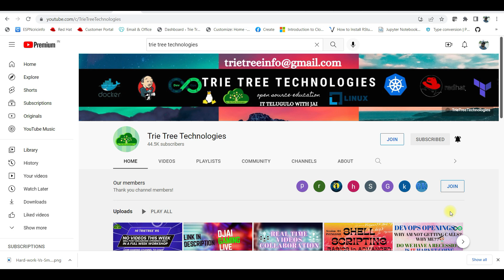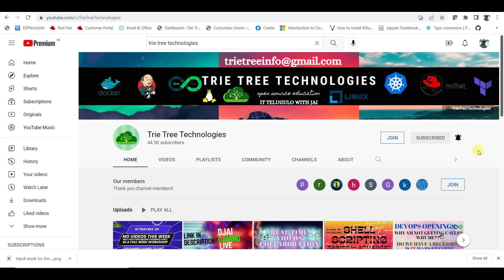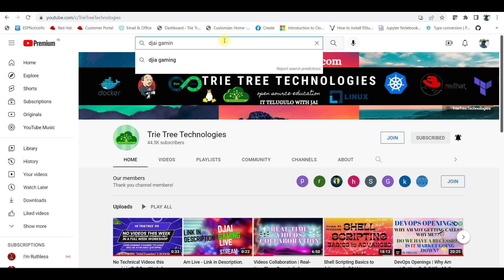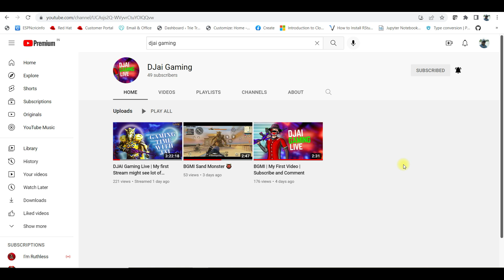Hard Work Vs Smart Work | Join DJai Gaming Channel for Chat.